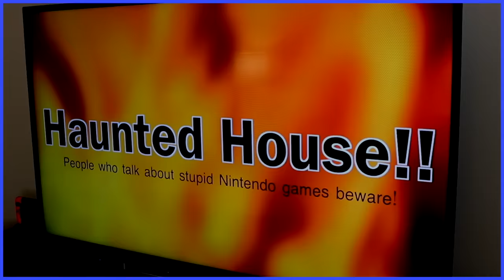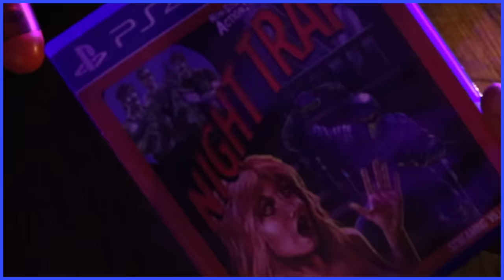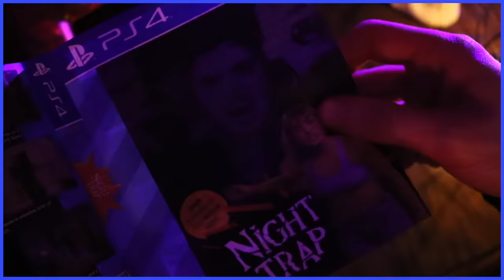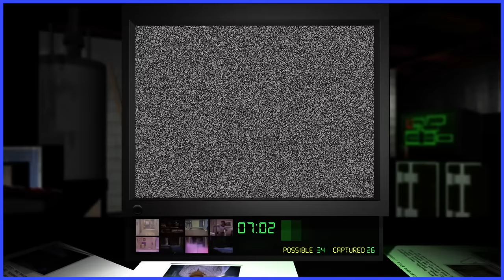Night Trap - Scott The Woz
Happy Halloween! Wanna hear something really scary? Scott takes a look at Night Trap.

"Beach" from New Super Mario Bros. U
"Vampire Killer" from Super Castlevania IV
"You Will Know Our Names" from Xenoblade Chronicles
"The Screaming Skull" Soundtrack by Ernest Gold
"Final Boss (JP)" from Sonic CD
"Lost Painting" from Castlevania: Symphony of the Night
"Bonneton" from Super Mario Odyssey
"Menu" from Night Trap: 25th Anniversary Edition
"Ending Theme 01" from Splatterhouse 2
"Research Lab (Luigi's Ghost Mansion" from Nintendo Land
"Circuit Theme" from Mario Kart Double Dash
"Night Trap Theme" from Night Trap